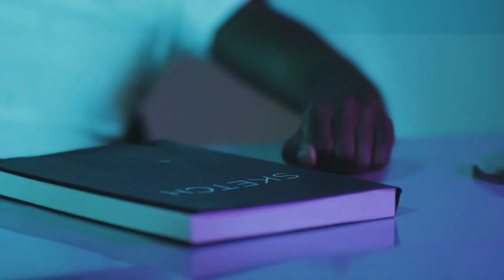Blue Cane (Official Video)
Blue Cane

(Official Video)
A film directed by me, Hailey Irvin

Director: Hailey Irvin
Editor: Hailey Irvin
Producer: Hailey Irvin
Cinematographer/DP: Hailey Irvin
Gaffing: Hailey Irvin

Actors:
- Tony L. Day
- Laine Philipps
- Rutger Scott
- Sean Leach
- Taylor Redmond

 Music Score: "Philip Glass Einstein on the Beach: Knee 3"

Shot for NYU Maurice Kanbar Institute of Film and Television,
Andrew French, Frame and Sequence Spring/2019